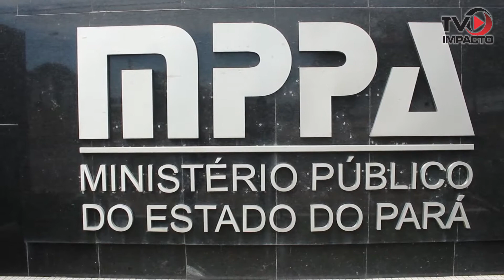Feirantes da Aprusan e pescadores da Z-20 recebem viseiras doadas pelo MP e Saúde e Alegria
Na manhã de quinta-feira(23) a repórter Lorenna Morena foi recebida  no Ministério Público pelo Promotor de Justiça Bruno Fernandes, que fala da parceria que resultou na distribuição de faceshields(viseiras). Acompanhe!